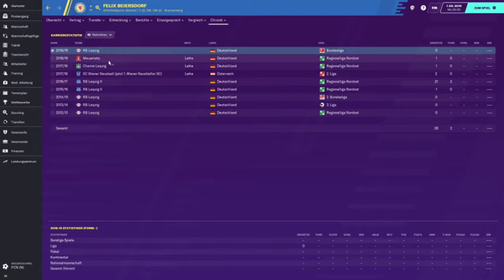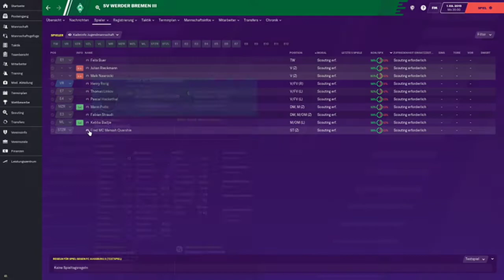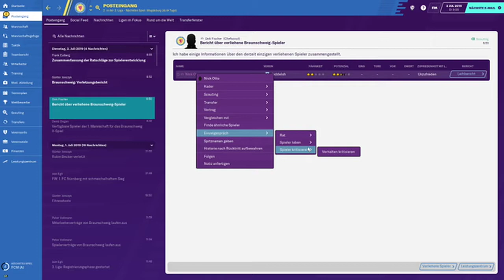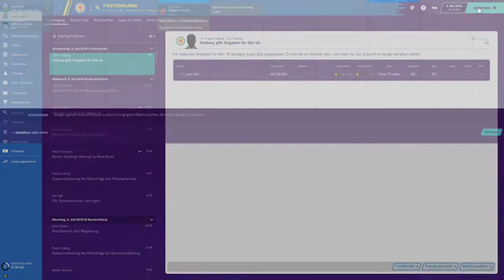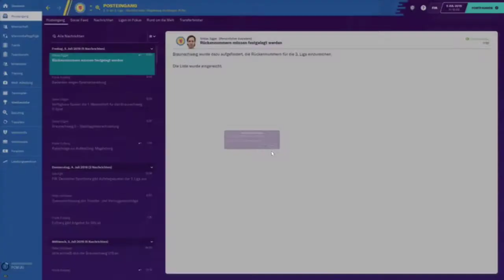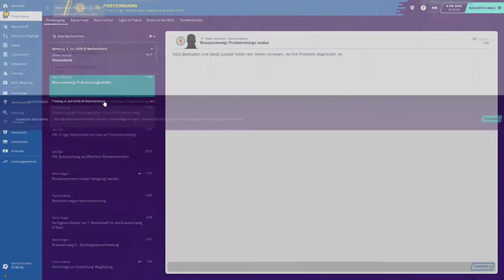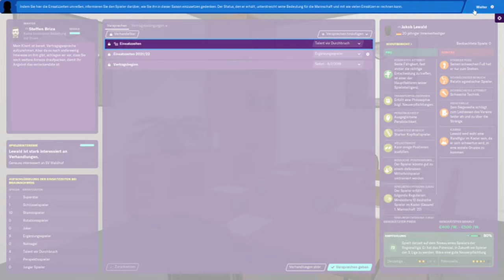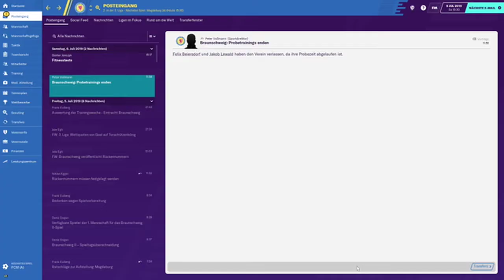#5 Erste Neuverpflichtung, Football Manager 2020, Eintracht Braunschweig